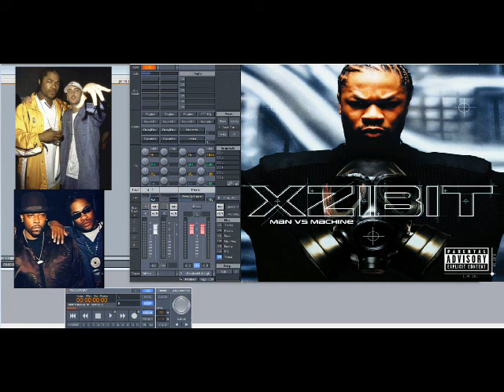Xzibit ft Nate Dogg & Eminem – My Name (Slowed Down)